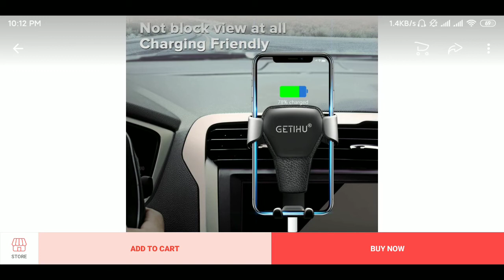GETIHU Gravity Car Holder For Phone in Car Air Vent Clip Mount No Magnetic Mobile Phone Holder Cell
Aliexpress US $2.78 48%OFF | GETIHU Gravity Car Holder For Phone in Car Air Vent Clip Mount No Magnetic Mobile Phone Holder Cell Stand Support For iPhone X 7